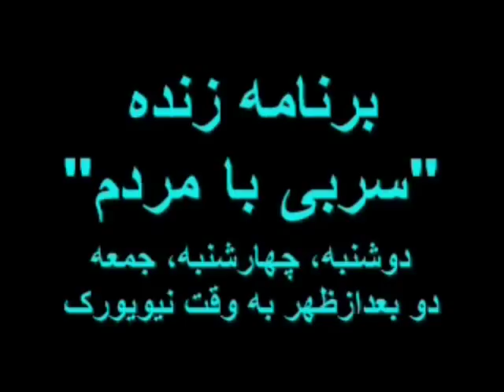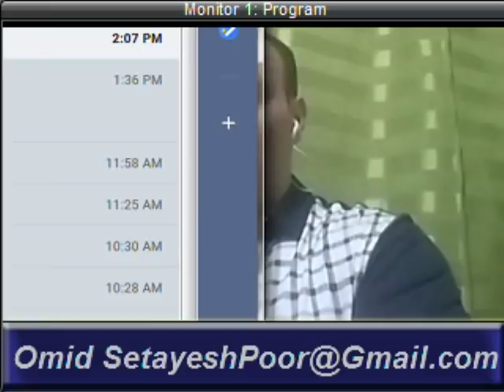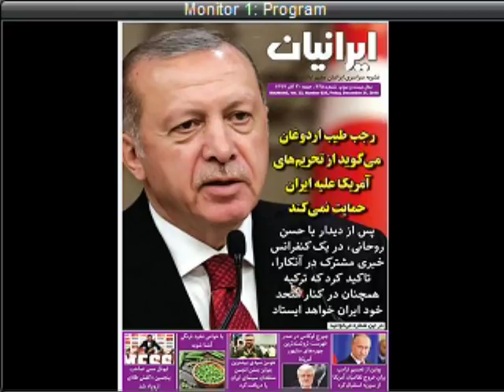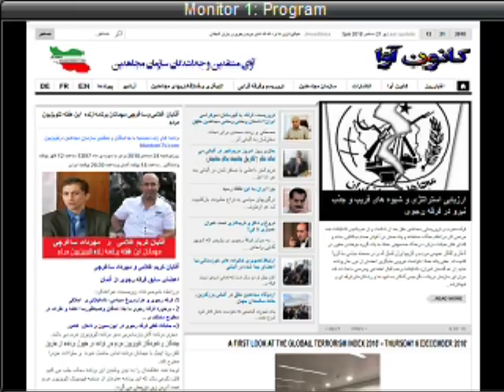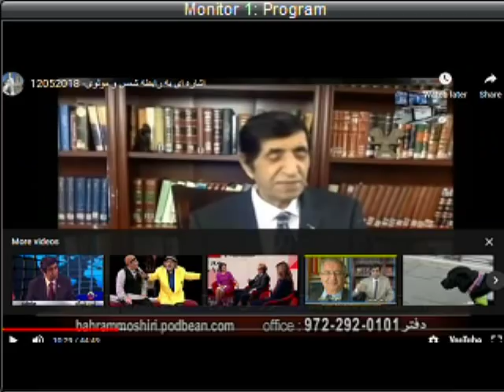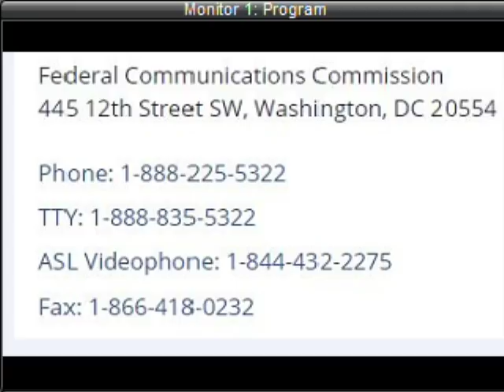Sorbi 2018-12-21 * Persian TV * Mardom TV usa * ​سربی با مردم ​